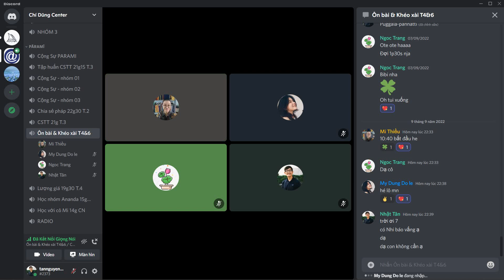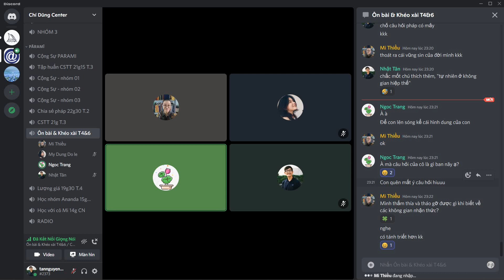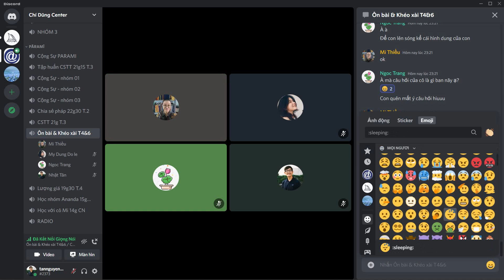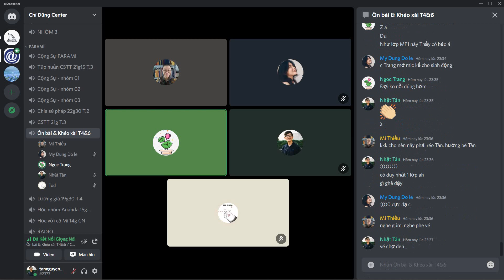[Ôn Bài - Khéo Xài] 4 Không Gian Nhận Thức Và Ý Nghĩa Của Chúng Với Đời Mình? | 09/09/2022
Địa chỉ: 22/48, đường Mạc Đĩnh Chi, An Cư, Ninh Kiều, Cần Thơ
Điện thoại: 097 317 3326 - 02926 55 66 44